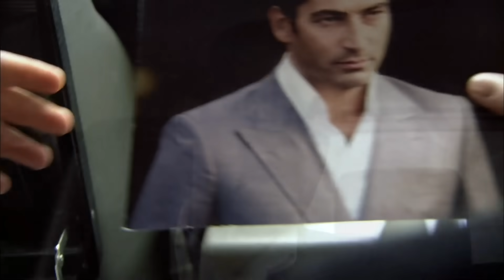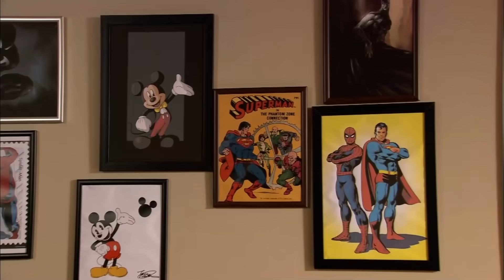Ezel En Español Capitulo 62 Completo (Versión Larga)